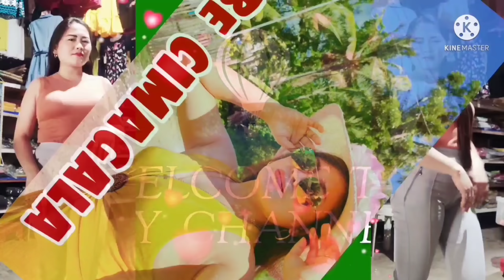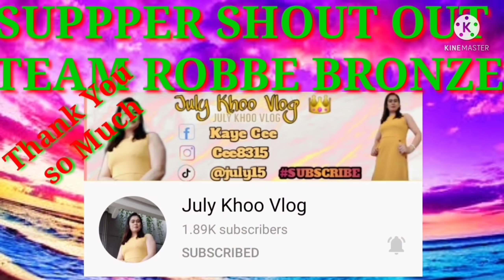Durian Mukbang Challenge (First Eat Kauban Si @marvetralan Naging Laugh Trip😂😂🤣)/Robbe Cimagala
Durian Mukbang challenge first eat kasama si @marvetralan Naging Laugh trip